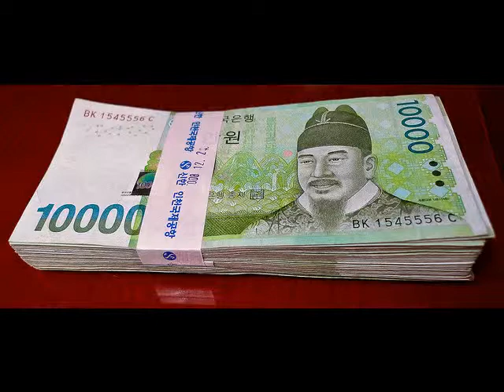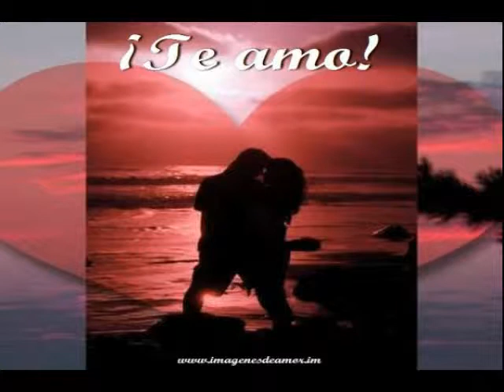Cuéntame un cuento, por favor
VideoRelat de Teresa realitzat des de la Biblioteca de CP Brians 1 Dones dintre del Projecte DigiTale ("Per Nadal, un conte")